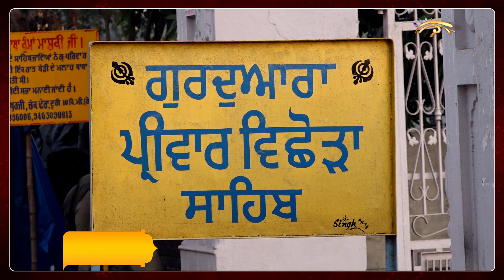ਸਰਸਾ ਨਦੀ ‘ਤੇ ਪਰਿਵਾਰ ਵਿਛੋੜੇ ਦੀ ਦਾਸਤਾਨ ਬਿਆਨ ਕਰਦੈ ਗੁਰਦੁਆਰਾ ਪਰਿਵਾਰ ਵਿਛੋੜਾ ਸਾਹਿਬ